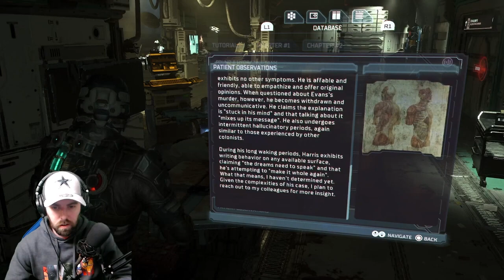I'm LOVING These Changes! - Dead Space Remake Chapter 2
Full stream of chapter 2 of the Dead Space Remake!